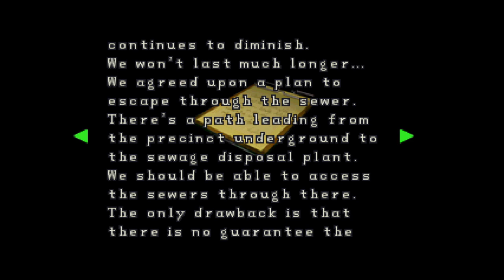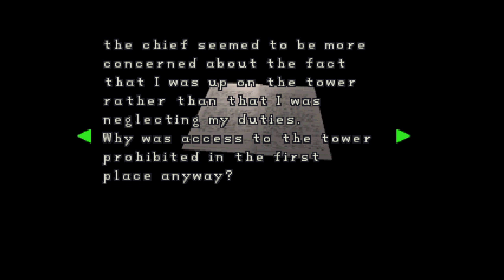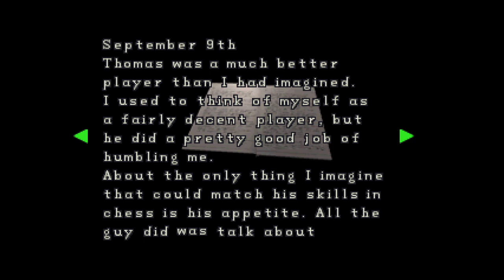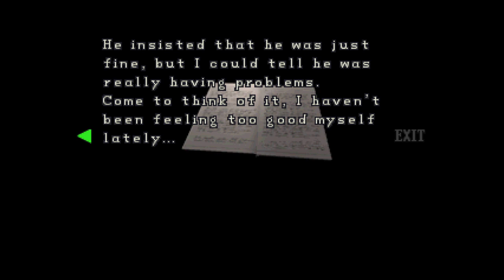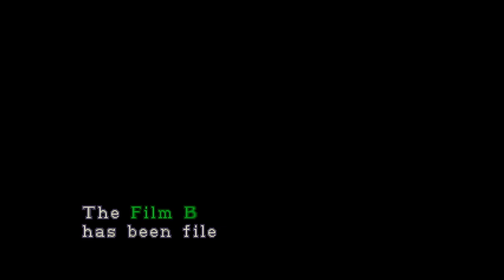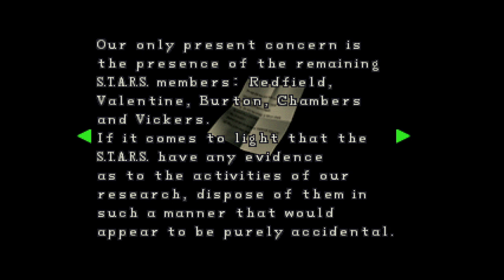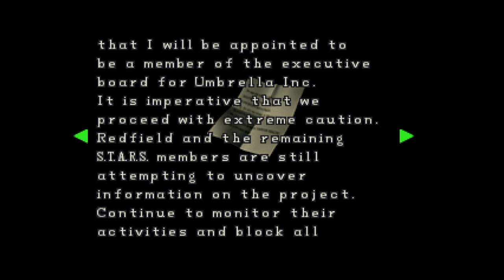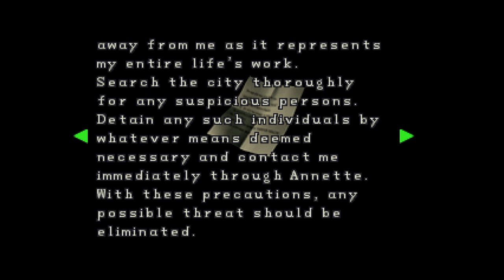Back track through the scary parts | Resident Evil 2 | V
Is back track one word or two? Backtrack. No autocorrect. Anyway, I go through the police station one more time and forget that I don't come back and don't use my small key on the last drawer I could use it on.

I'm having a blast playing this and I want to play Claire's Scenario B after all of this.